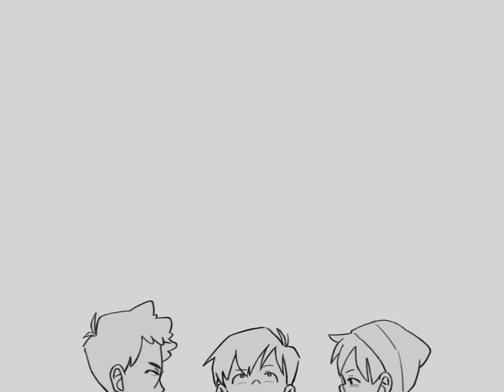【三人称】僕らがオジイさんになっても【雑談アニメ】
とても素敵な雑談アニメを作って下さっている方に、
こちらからお願いして三人称Youtubeチャンネルで投稿していただくことになりました！
楽しんで頂ければ何よりです！

アニメーション制作：アニマチク